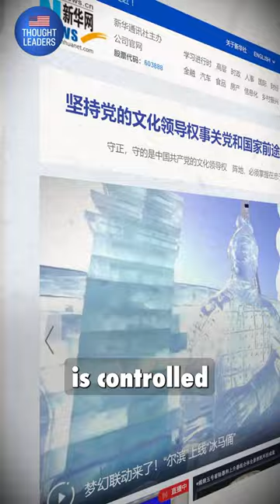Shen Yun: Defying Censorship